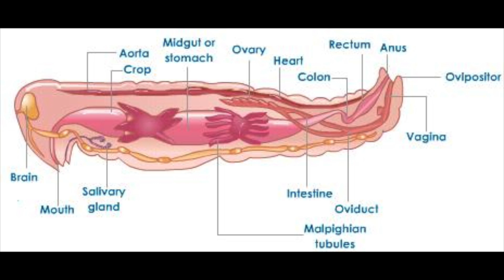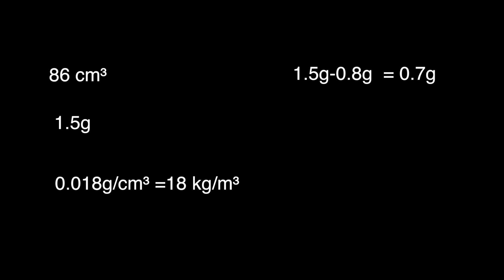Break down styrofoam in days instead of hundreds of years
A paper came out recently showing the common mealworms could eat, survive on and break down styrofoam. I decided to test this with a different species to see if this is something more insects could do. And sure enough they can! Could be a great way to deal with our plastics, feed them to the bugs!